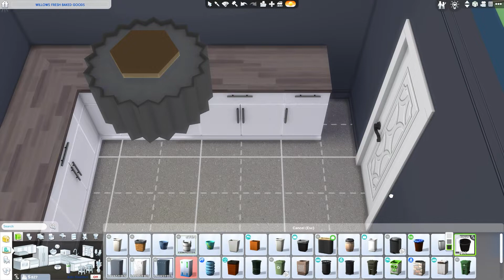Open for Business - Willows Ep 18 - Sims 4 Willows Legacy Challenge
Welcome to episode 18 of my Willows Legacy Challenge. In todays episode:

She is just so excited to be living her dream as a baker. Rhea spends time with her mom and enjoys bathtime and playtime then heads off to daycare so that Rayne can get some renovations done at the bakery.

SOCIAL:
Origin ID: Misticalravensim
See my about page for more socials information :)

✧I upload videos daily between 11a-1p MST

✧ YOUTUBE EQUIPMENT ✧
RECORDING: Nvedia GeForce Experience
Turtle Beach Recon Spark Gaming Headset
Mic: Blue Snowball Ice
EDITING: Adobe Premier Pro
GRAPHICS: Adobe Photoshop